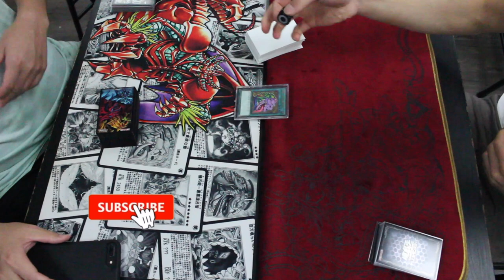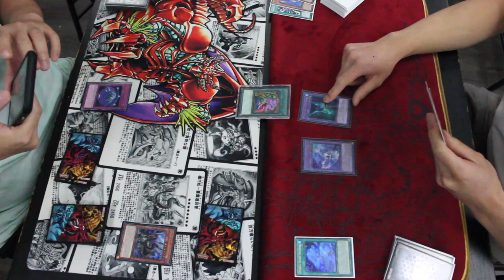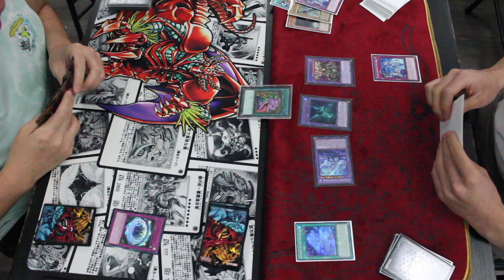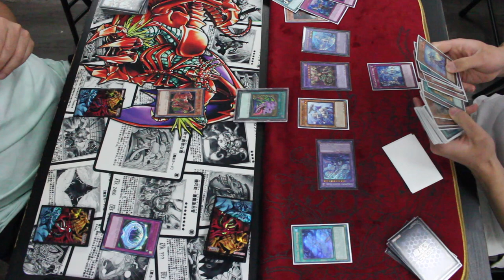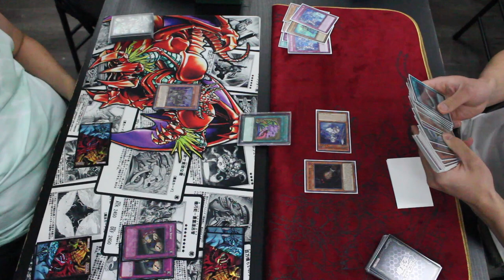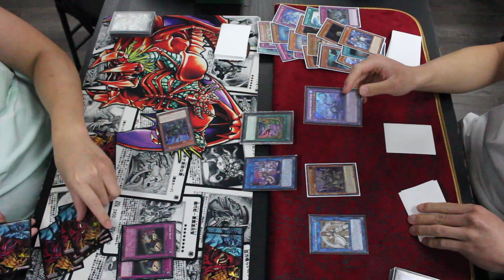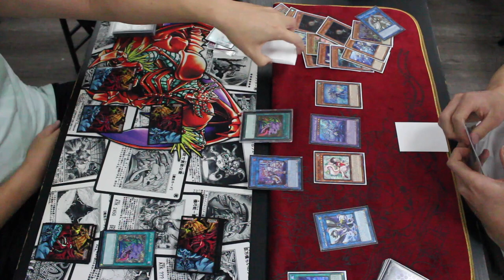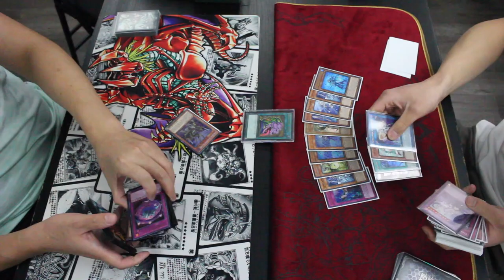Gren Maju OTK vs. Tearlaments | Locals Live Duel | 08.09.2022